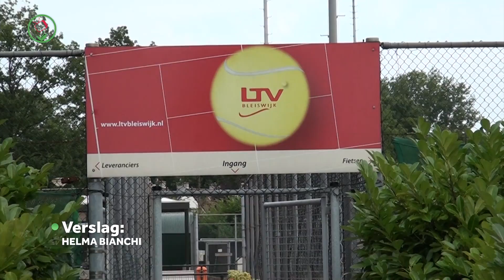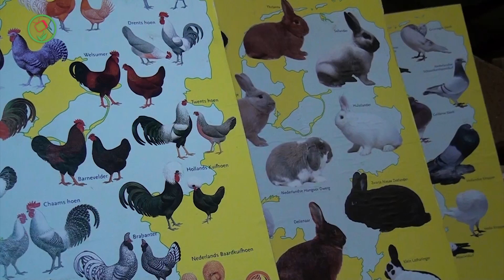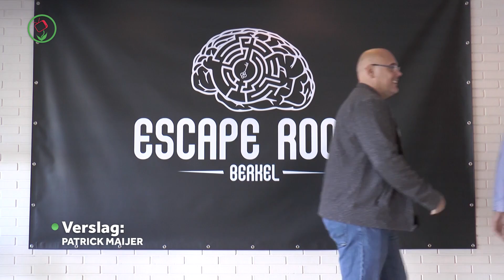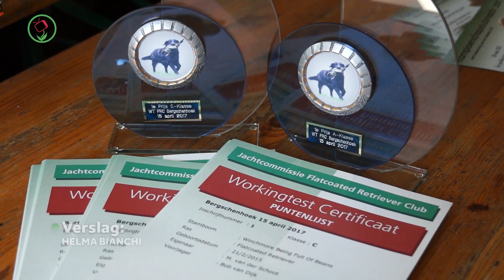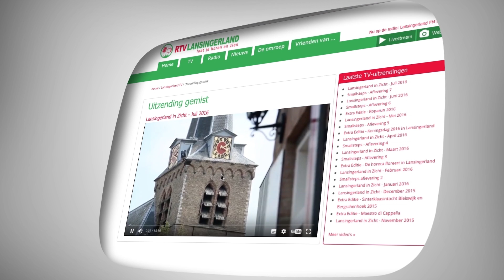Lansingerland in Zicht - Augustus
Deze keer een compilatie van Lansingerland in Zicht van afgelopen tv-seizoen.
September start het nieuwe seizoen met spiksplinternieuwe onderwerpen.